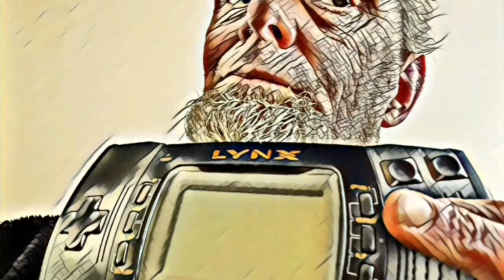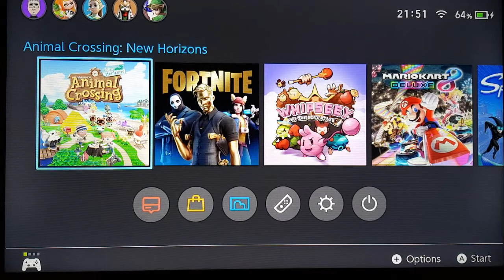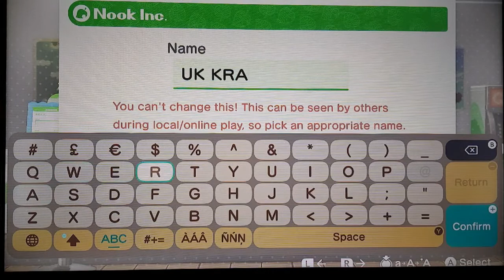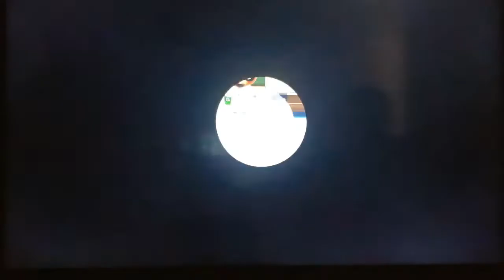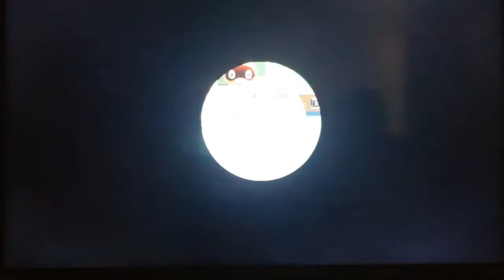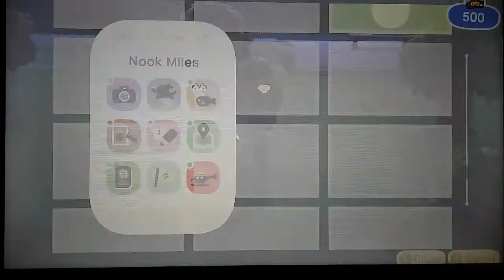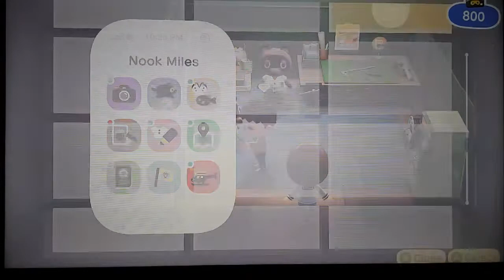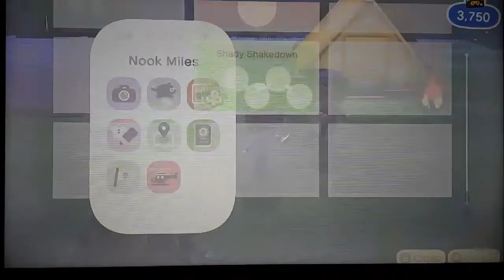Animal crossing new horizons first play on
This time we finally pick up animal crossing new horizons for the Nintendo switch.
The kids have been after this fantastic title since it first came out now mum has finally given in.
Josh & aimee plus oliver have been playing it already but I have not so please join me and josh as he keeps me straight through the intro and tutorial and of course a bit of a play about.